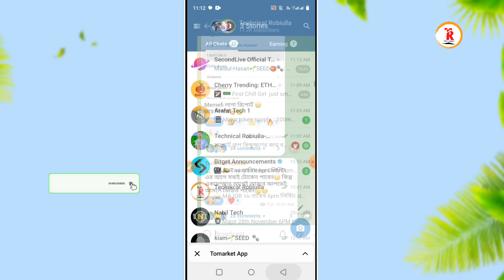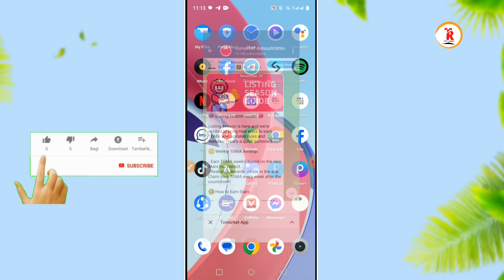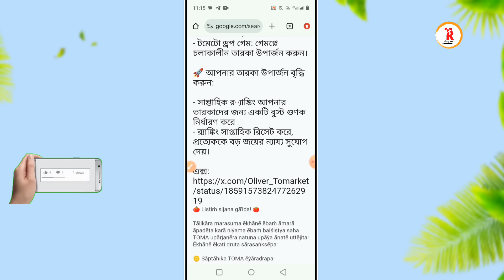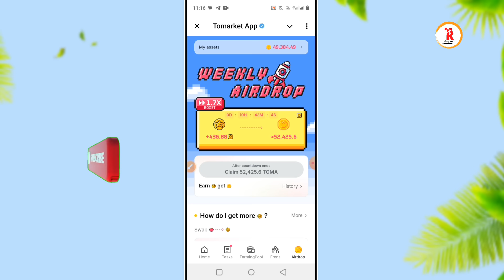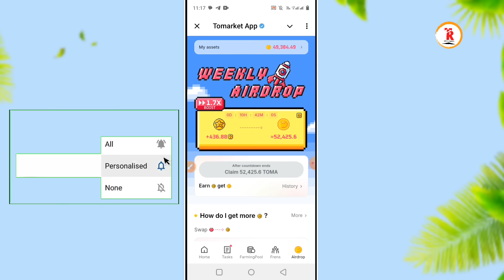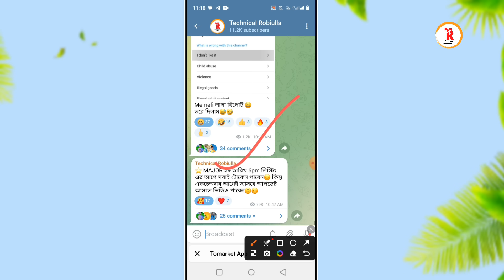Tomarket সর্বশেষ আপডেট || tomarket listing date and price bangla || tomarket new update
In this video I have discussed Tomarket সর্বশেষ আপডেট, tomarket airdrop listing date new update, if you like the video and subscribe the channel stay tuned to this channel, to get the next video first.

☐ 𝗠𝗨𝗦𝗜𝗖 𝗖𝗥𝗘𝗗𝗜𝗧
No